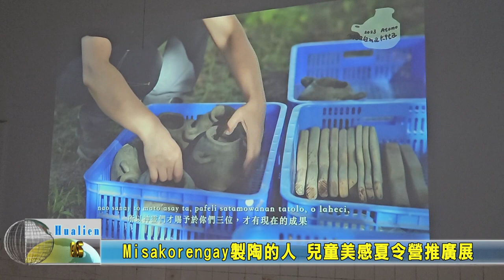20231008 07 Misakorengay製陶的人 兒童美感夏令營推廣展